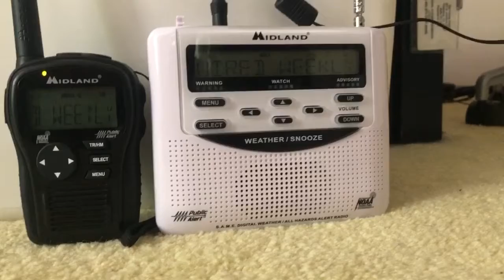NOAA Weather Radio: Required Weekly Test on KWO37 (EAS #24)